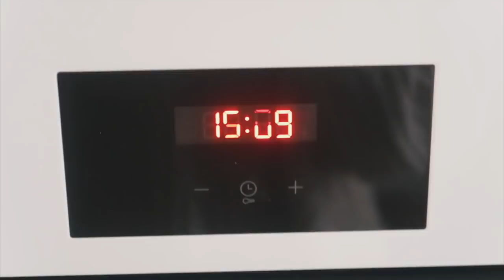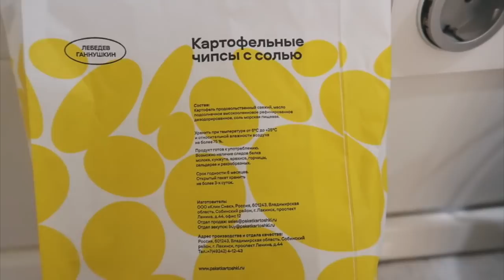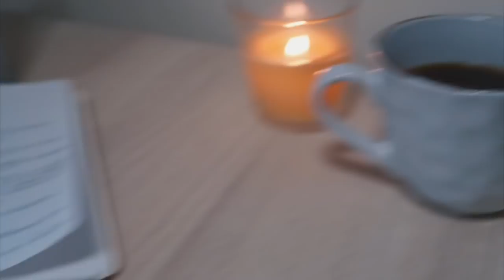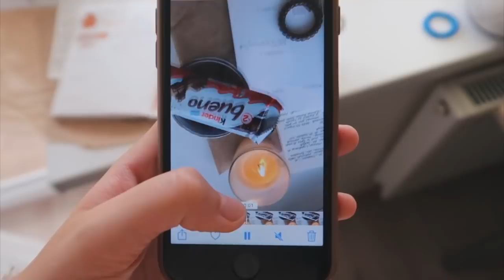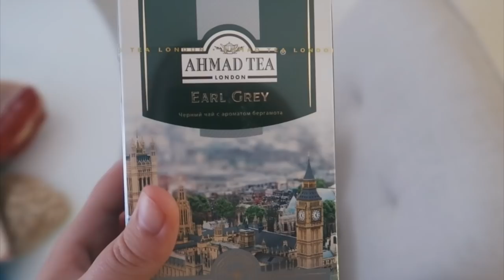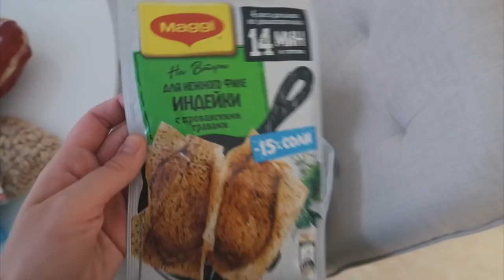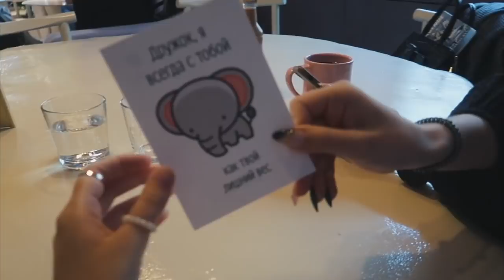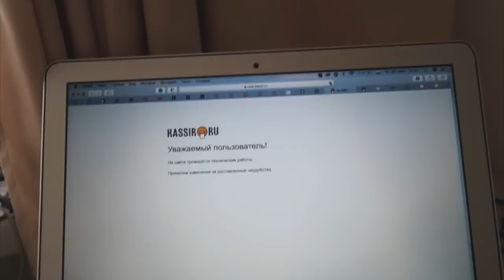МНОГО УЧЕБЫ | СТУДЕНЧЕСКИЕ БУДНИ | ВЛОГ